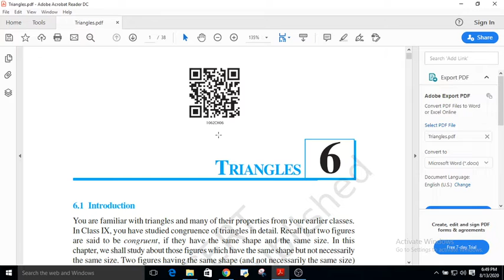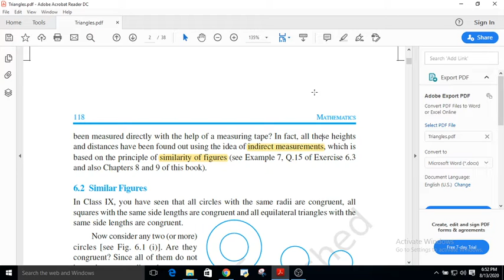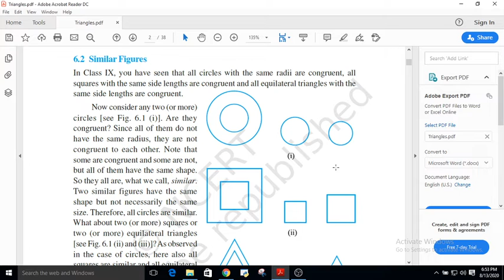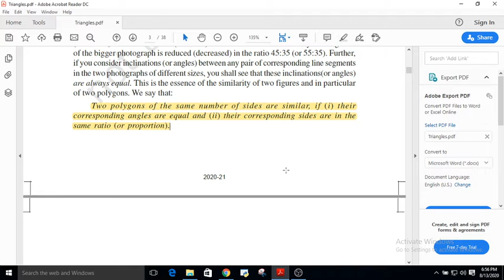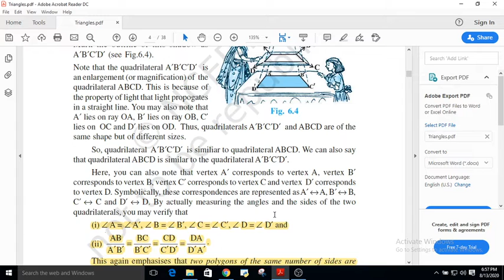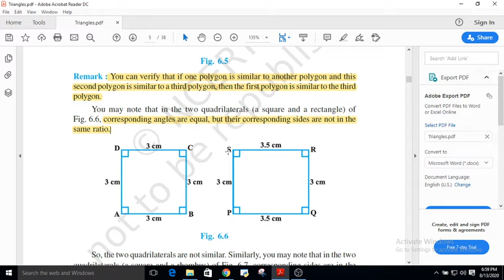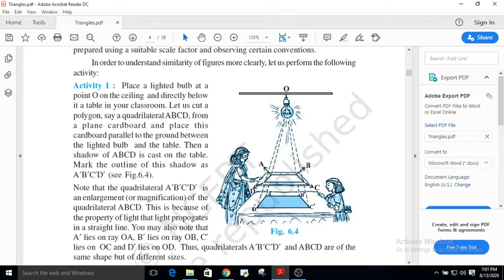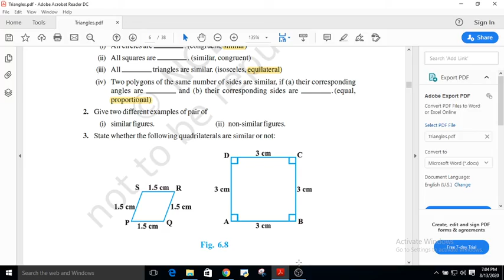Geometry Basic (NCERT )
In Euclidean geometry, two objects are similar if they have the same shape, or one has the same shape as the mirror image of the other. More precisely, one can be obtained from the other by uniformly scaling, possibly with additional translation, rotation and reflection.